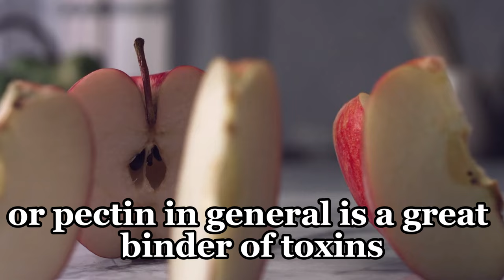The Royal Detox: Removing Toxins with Zeolite and Natural Binders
In today's world, our bodies are continually exposed to a variety of heavy metals and industrial toxins, including lead, mercury, arsenic, and volatile organic compounds (VOCs) like perfluorinated chemicals. Incorporating an effective detoxification regimen is crucial for maintaining optimal health, and Royal Detox offers a comprehensive solution. This blog will explore the elements of Royal Detox, its benefits, and how it stands out as a powerful tool for detoxification.

Royal Detox is a carefully formulated blend of natural and mineral ingredients including finely powdered clinoptilolite (a type of zeolite), chlorella, cilantro, spirulina, and apple pectin. Each component is renowned for its detoxifying properties, playing a crucial role in assisting the body to eliminate toxins and heavy metals.

Zeolite: Nature's Detoxifier
Clinoptilolite, a naturally occurring form of zeolite, has a unique crystalline structure that can trap and bind a variety of toxins and heavy metals. Zeolites are highly effective in detoxification due to their ability to adsorb toxins through ion exchange.

Zeolite is particularly effective against heavy metals such as lead, mercury, and arsenic. When these heavy metals enter the body, they can cause a myriad of health problems. Clinoptilolite binds to these metals, preventing them from being reabsorbed by the body and facilitating their excretion.

Chlorella: The Green Detoxifier
Chlorella is a type of green algae known for its high absorption capacity. It can bind to heavy metals and other toxic substances, making it easier for the body to excrete them. Chlorella# Achieving Optimal Health with Royal Detox: A Natural and Mineral Synergy

Cilantro, often used in culinary dishes, plays a critical role in detoxification. It helps knock out toxins from deep within tissues, making them more accessible for binders like chlorella to capture. This dynamic duo (cilantro and chlorella) works synergistically to ensure a thorough detox. Cilantro's role in disrupting and mobilizing toxins makes it a key player in Royal Detox's formulation.

Spirulina, another type of blue-green algae, contributes significantly to the detox process. Spirulina not only helps bind toxins but also provides a rich array of nutrients essential for supporting the body's detox pathways. Its antioxidant properties further assist in neutralizing free radicals, thereby reducing oxidative stress during detoxification.

Apple pectin, a natural polysaccharide found in apples, serves as an effective toxin binder. It's gentle yet potent, binding with various toxins and heavy metals, facilitating their elimination from the body. Apple pectin helps ensure that the bound toxins are excreted, not reabsorbed, making it a valuable addition to the Royal Detox formula.

Royal Detox is a state-of-the-art detoxification product that harnesses the best of both the natural and mineral worlds. Combining the binding power of clinoptilolite with the detoxifying capabilities of chlorella, cilantro, spirulina, and apple pectin provides a comprehensive solution for managing the toxic burden in the body. Whether dealing with heavy metals, industrial chemicals, or VOCs, Royal Detox offers a synergistic approach that ensures optimal detoxification and paves the way toward improved health and well-being.

So, if you’re looking for a highly efficient method to deal with daily toxins, Royal Detox may be your best bet. Enjoy the benefits of this powerful detox regimen and take a significant step towards a healthier, toxin-free life!